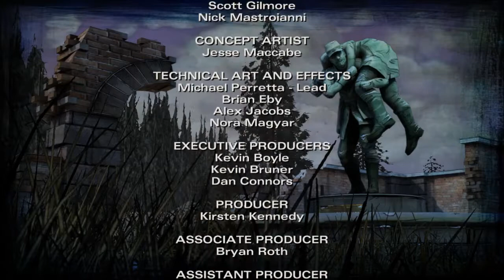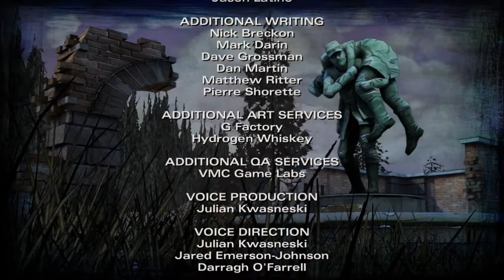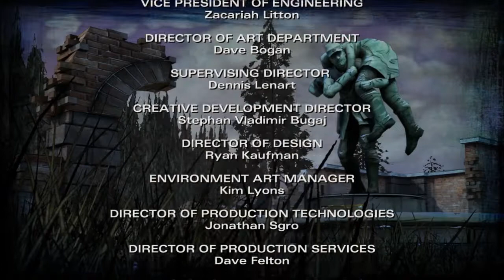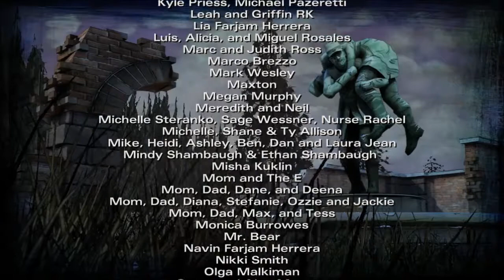The Walking Dead: Amid The Ruins - Credits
Episode 4: Amid The Ruins
Credits

No commentary.